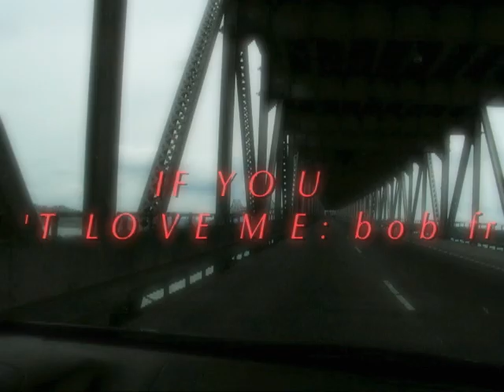IF YOU DON'T LOVE ME.mov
Love and rejection. The classic tale of boy meets girl, falls in love and then she rips his heart out and uses it for fish bait.